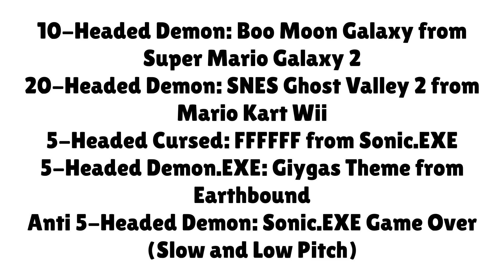Music when Barney is about to enter his 10-H D, 20-H D, 5-H C, 5-H D.EXE and A 5-H D for my BE 10.25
10-H D: 10-Headed Demon
20-H D: 20-Headed Demon
5-H C: 5-Headed Cursed
5-H D.EXE: 5-Headed Demon.EXE
A 5-H D: Anti 5-Headed Demon
BE: Barney Error

Note: I'll still continue my Barney Error 10.25 after uploading my Bouldergeist Ruins James And Rarity's Picnic/Grounded video.